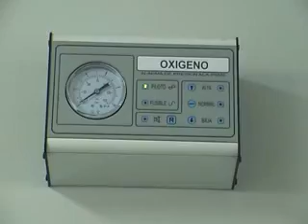INAUGURARON UNIDAD SANITARIA Nº 15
LIC VIRGINIA VILLEGAS- DIR REGULACION SANITARIA
HECTOR ESPIRITO- COORD APC